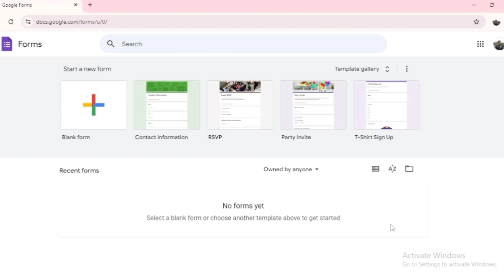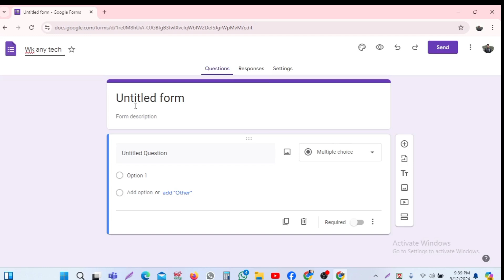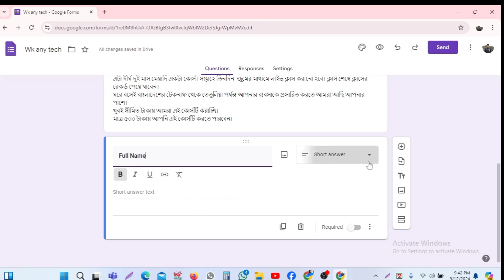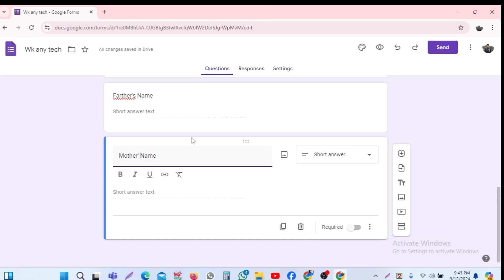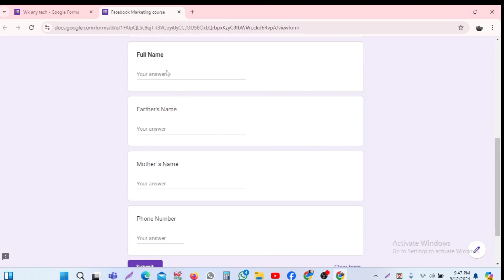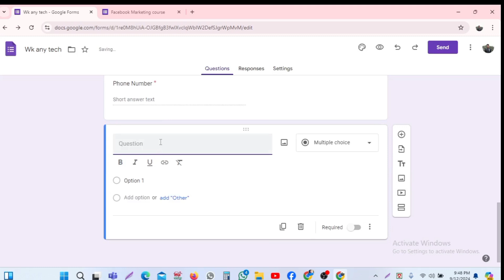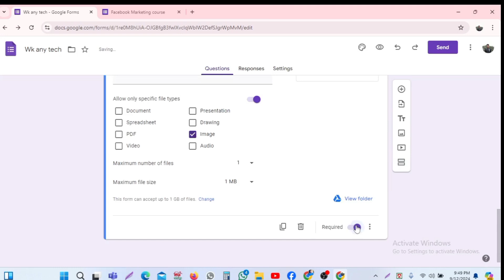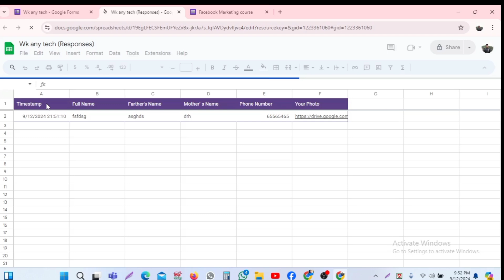গুগুল ফর্ম ২০২৪ । Google Forms Tutorial for Beginners 2024 | Complete Guide | Part 01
আপনারা অনেকেই জানতে চান, গুগল ফর্ম কী এবং কিভাবে এটি ব্যবহার করতে হয়। আজকের এই ভিডিওতে আমি গুগল ফর্মের বেসিক ফিচার এবং ব্যবহার সম্পর্কে বিস্তারিত আলোচনা করেছি। আপনি শিখবেন কীভাবে গুগল ফর্ম তৈরি করবেন, সেটিংস কনফিগার করবেন, এবং এটি ব্যবহার করে সহজে তথ্য সংগ্রহ করবেন।

ভিডিওতে যা যা পাবেন:

গুগল ফর্ম কী এবং এর ব্যবহার
নতুন ফর্ম তৈরি করার ধাপ
বিভিন্ন ধরনের প্রশ্ন যোগ করার পদ্ধতি
রেসপন্স সংগ্রহ এবং ব্যবস্থাপনা
গুগল ফর্মের সেটিংস ও কাস্টমাইজেশন
এই ভিডিওটি আপনাকে গুগল ফর্মের মূল ধারণা সম্পর্কে স্পষ্ট ধারণা দেবে এবং আপনাকে আরও কার্যকরভাবে এটি ব্যবহার করতে সাহায্য করবে।

লাইক এবং শেয়ার করতে ভুলবেন না যদি ভিডিওটি আপনার উপকারে আসে!